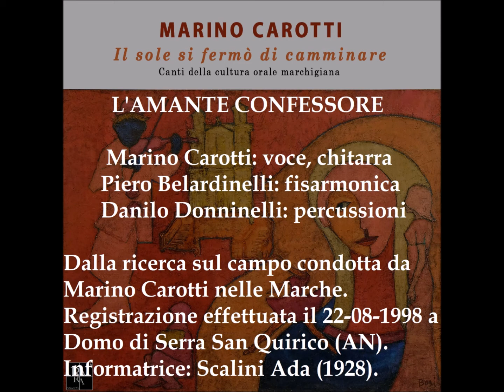Marino Carotti - L'amante confessore (Album "Il sole si fermò di camminare")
Marino Carotti (voce, chitarra), Piero Belardinelli (fisarmonica), Danilo Donninelli (percussioni).
Arrangiamento di Marino Carotti.
Registrato al pink house studios.

Dalla ricerca sul campo condotta da Marino Carotti nelle Marche alla fine del XX secolo.
Data e luogo ricerca: 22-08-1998, Domo di Serra S. Quirico (AN).
Informatrice: Scalini Ada (1928).